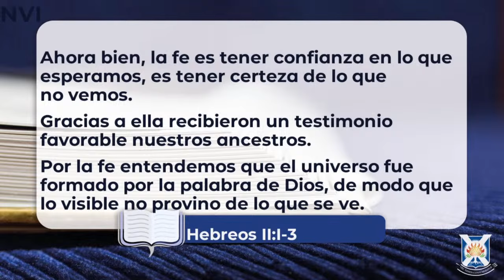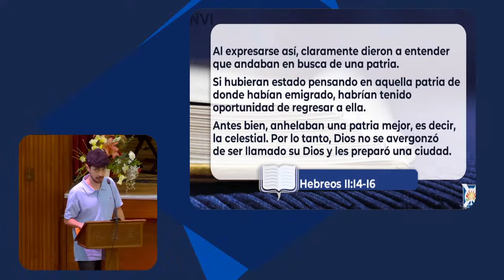Mensaje: Domingo 20 de Octubre de 2024 - Certezas de la fe en medio de incertidumbres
Servicio de Adoración Domingo 20 de Octubre de 2024 - Certezas de la fe en medio de incertidumbres